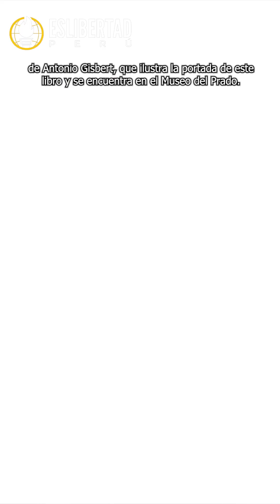🧐 DÍA DE LA HISPANIDAD: referentes liberales hispanos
ILADSFL🐍 | Soledad Castillo, coordinadora senior de @eslibertadperu, reseña “Retratos políticos de la revolución de España”, de Félix Mejía Fernández-Pacheco. 👉 El autor de este libro fue un destacado representante del liberalismo exaltado, quien señaló en su obra que “no basta querer ser libres para serlo; es menester además luces, tino, valor, constancia y sobre todo buena fe, unión y verdadero patriotismo”.